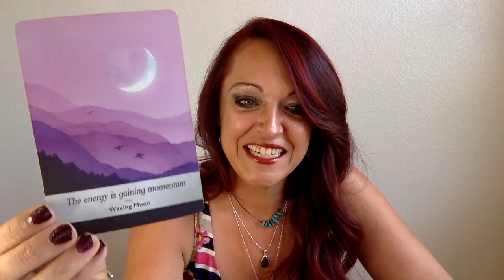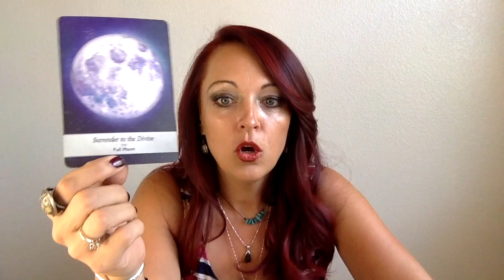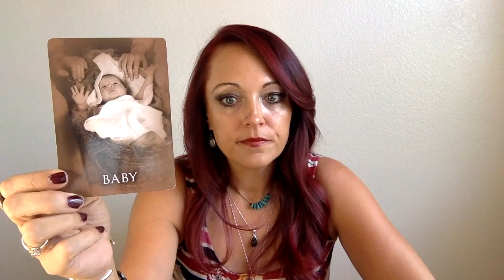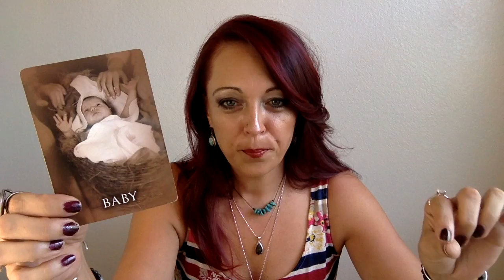TwinFlame "Surrender to the ride of a lifetime!"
Surrender to the ride of a lifetime! Lemuria energy is showing up with this twin flame energy.  If you knew you would be fully supported by the divine, would you go after what is on your  divine path? New work is being born, and some of the 144 could be coming together to have children!

🌈🔥Timeless Reading 🔥🌈